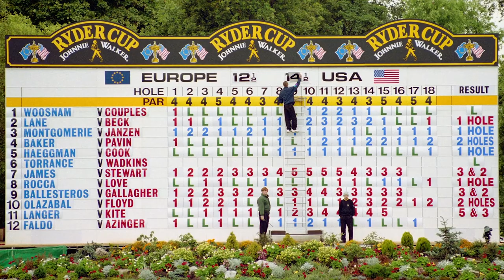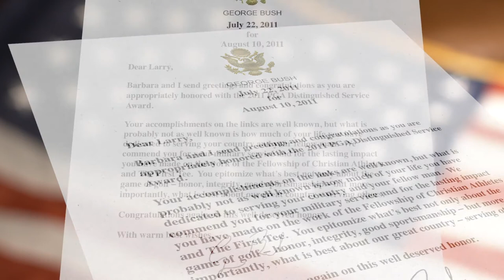Moments That Matter | Patriotism and Pride at Ryder Cup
Pride for your country runs deep for Davis Love III, Curtis Strange and Larry Nelson… especially when they’re playing in the Ryder Cup. Hear some of their greatest moments from Team USA.